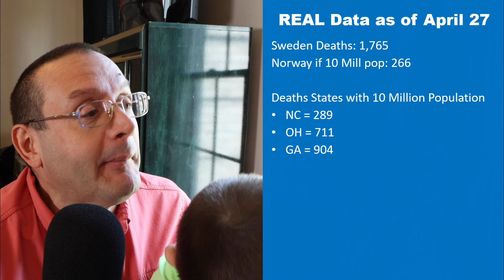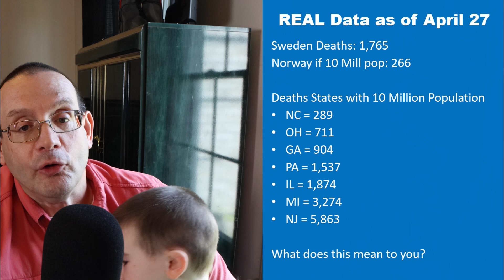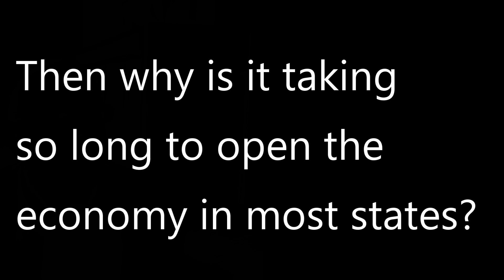Comparing Flu Data to Covid-19: Why are the states slow to open?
I review some data from the California ER Dr presentation comparing Covid-19 to Influenza. It's not a fair comparison. I also explain why I think Pennsylvania Governor Tom Wolf seems slow to open parts of the state that clearly meet the gating factor of declining coronavirus infections.